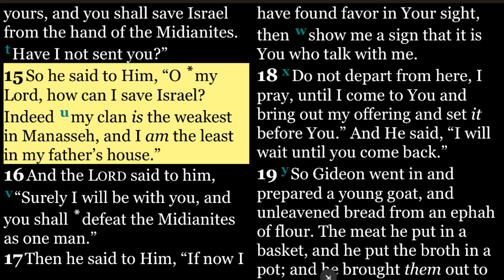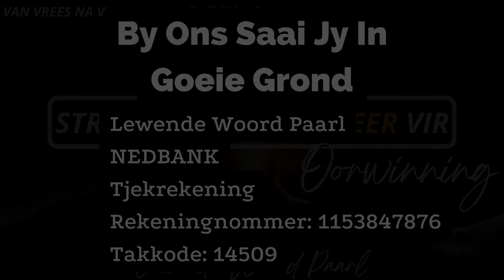Strategies Posisioneer Vir Oorwinning - Pieter-Louis Potgieter (11 September 2022)